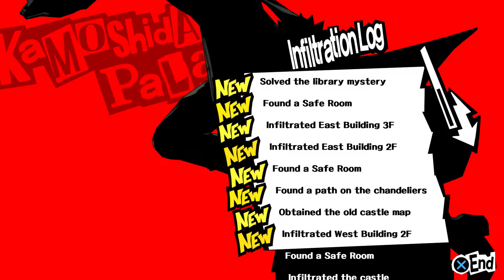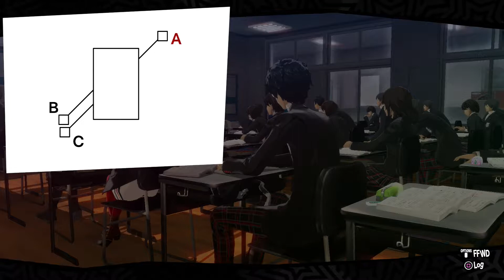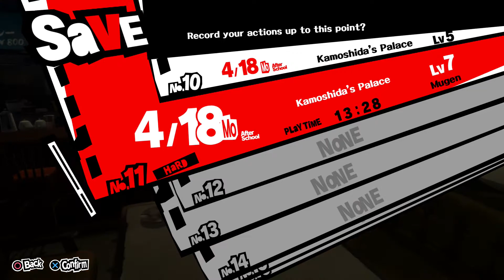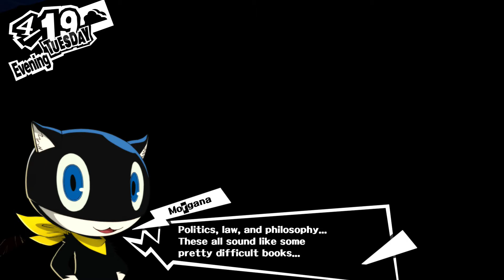Persona 5 #24 [HD+/DE] 🎩 Ryuji und seine Sportvergangenheit 🎩 Let's Play Persona 5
Folgenkurzinfo:  Nach den schweren Kämpfen geht es erstmal zurück in die echte Welt, nach einem kurzen Abstecher in den Velvet Room. Zuhause hauen wir uns erstmal aufs Ohr, weil wir so verdammt fertig sind. Am nächsten Tag geht es wieder in die Schule. Hier haben wir erstmal ein kleines Diagramm als Test und verbringen dann später noch etwas Zeit mit Ryuji um unsere Freundschaft auf Rang 2 zu bringen. Zuhause räumen wir dann endlich unser Zimmer auf und verschaffen uns so etwas mehr Platz.

🎩 Liebes Tagebuch(Playlist): goo.gl/0dJVFn
Spielbeschreibung:
Wir haben die Aktentasche, jetzt heißt es so schnell wie möglich raus aus diesem Casino. Allerdings ist die Flucht kein Leichtes, überall versuchen uns Schergen in schwarz uns den Weg abzuschneiden. Was in aller Welt haben wir da gestohlen und wer in aller Welt sind wir überhaupt? Sind wir ein Dieb und warum müssen wir plötzlich gegen irgendeinen Agenten kämpfen, der sich in ein seltsames Monster verwandelt hat? Wir flüchten weiter über die Lampen an der Decke, doch wie lange kann das gut gehen. Schließlich geraten wir in eine Sackgasse, jetzt bleibt uns nur noch ein beherzter Sprung aus durch das Buntglasfenster des Eingangsportals. Werden wir entkommen können oder werden wir erwischt? Und was ist mit unseren Komplizen, werden sie entkommen und können wir ihnen überhaupt trauen?
Um das alles zu überstehen müssen wir uns erstmal wieder erinnern...

Fragen über Fragen, aber so ist eben Persona und in diesem Fall Persona 5. Hier heißt es sich einer interessanten Story mit einer spannenden Geschichte zu stellen. Tollen Chraktäre kennen zu lernen und Freundschaften aufzubauen. Sein Leben auf die Reihe zu bekommen und nebenbei die Welt zu retten. Ein Rollenspiel das nicht ohne Grund hoch gelobt wird. Gesell dich mit mir in die Rolle des "Protagonisten" um das Abenteuer hinter Schuld und Unschuld, Diebstahl und Weltrettung zu lüften und sich dabei in zwei Welten zu bewegen, zwischen Tokyo und der Persona Welt. Get Ready for some Old-Skool JRPG!
Gewählter Schwierigkeitsgrad: Hard (Schwer)
Release: 4.4.2017
Entwickler: Altus
Publisher: Deep Silver
FSK 16 [Englische Sprache/ Englische Schrift, aber mit Untertiteln Marke Eigenproduktion genießbar^^]
System: Ps4